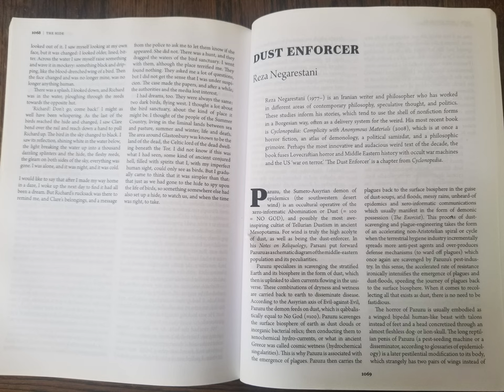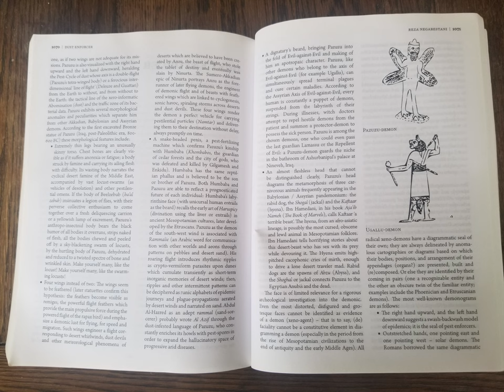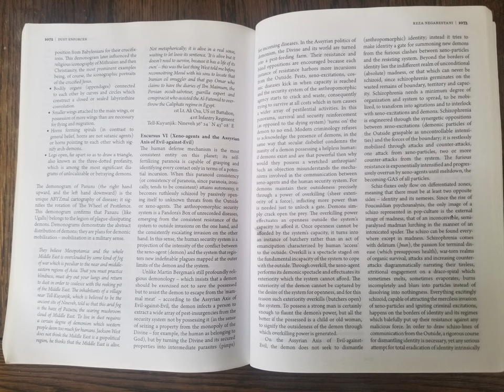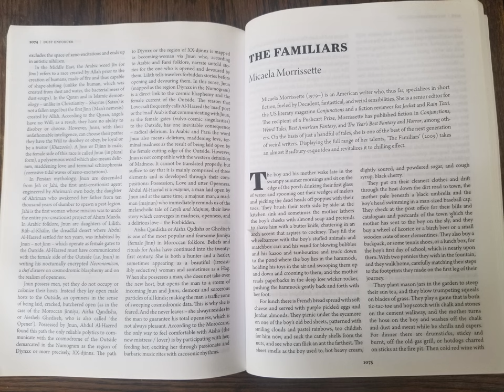Dust Enforcer by Reza Negarestani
A chapter from Cyclonopedia.